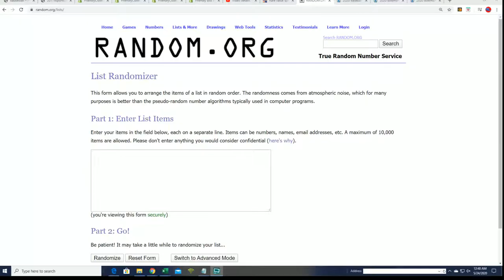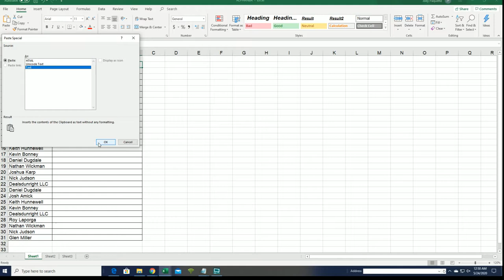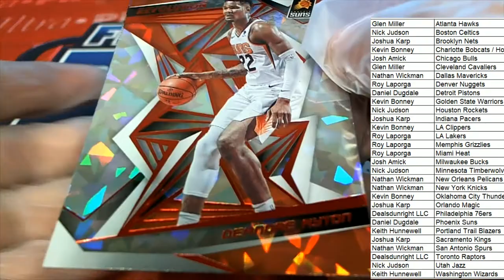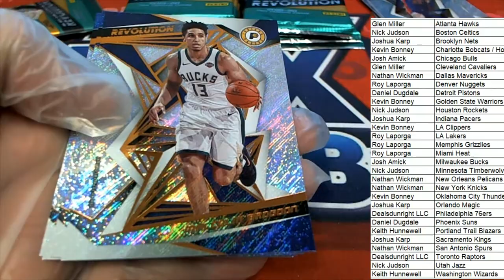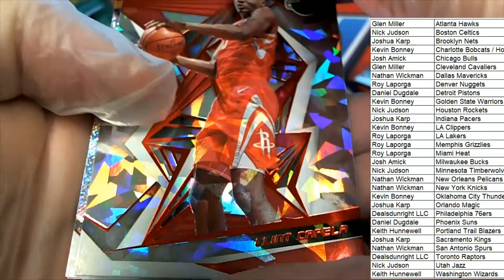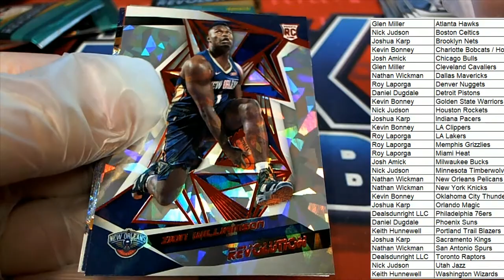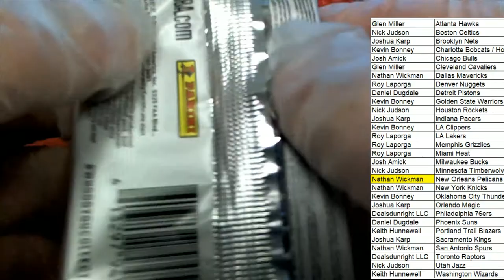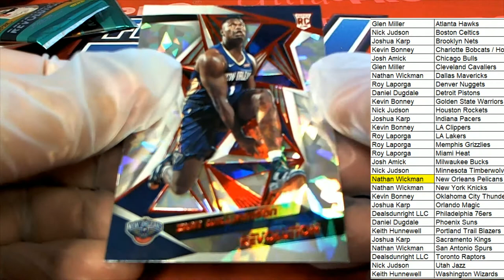2019 20 Panini Revolution Basketball Chinese New Year Box ID 19PREVBBALL422